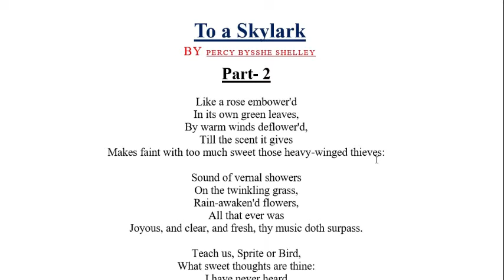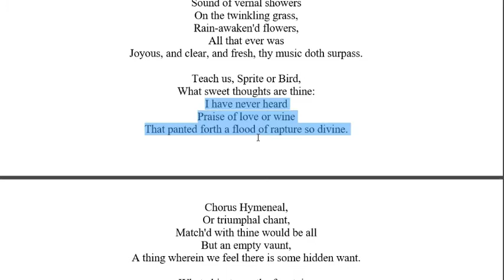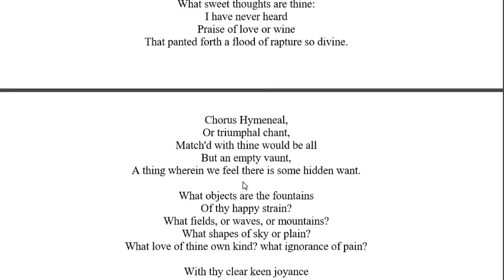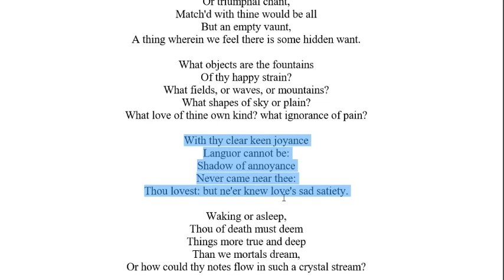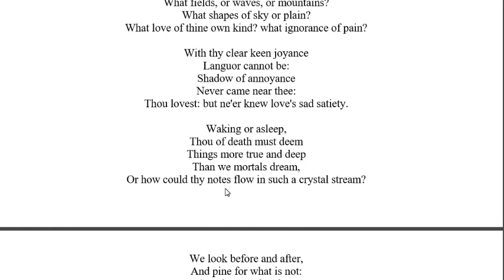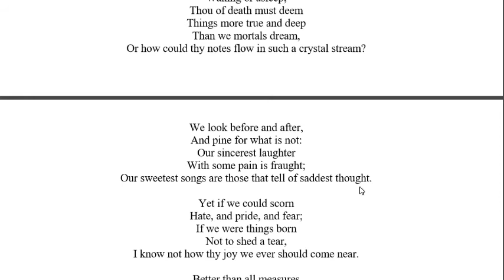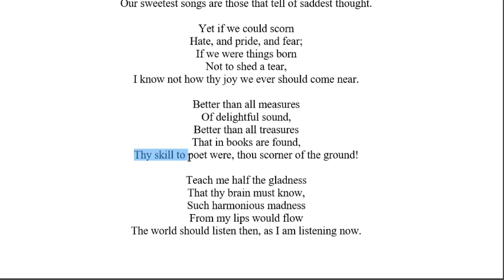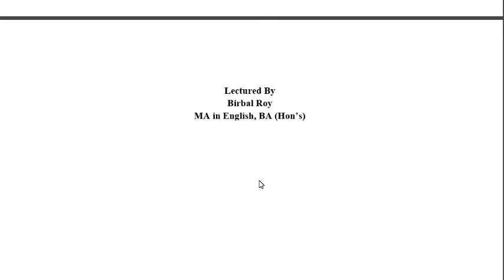To a Skylark || P. B. Shelley || Bangla Lecture || বাংলা লেকচার || Part- 2 || Birbal Roy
সুপ্রিয় শিক্ষার্থী ও দর্শকবৃন্দ,
আশাকরি সবাই ভালো আছেন। আজকে আপনাদের জন্য P. B. Shelley এর To a Skylark এর উপর Part- 2 এর ভিডিওটা দিলাম।

= To a Skylark এর থীম।
= To a Skylark এর বাংলা অনুবাদ।
= To a Skylark এর সম্পর্কে গুরুত্বপূর্ণ কথা।
= To a Skylark বিশ্লেষন।
= আরোও অনেক কিছু।

Director and Founder :
MEd. (Dhaka University)
Lecturer in English Bangladesh Institute of Business & Technology- BIBT Allama Iqbal Road (College Road), Narayanganj.

ধন্যবাদ সবাইকে। সবসময় ভালো থাকবেন।

ভিডিও রিলেটেড ট্যাগঃ
to a skylark bangla summary,ode to the west wind summary in bangla,to a skylark summary,to a skylark theme,to a skylark video,skylark poems,to a skylark line by line analysis, to a skylark critical analysis,To a Skylark, P. B. Shelley, Part- 2,Bangla Lecture, বাংলা লেকচার,Birbal Roy, Shelley's poem, To a Skylark explanation in Bangla.